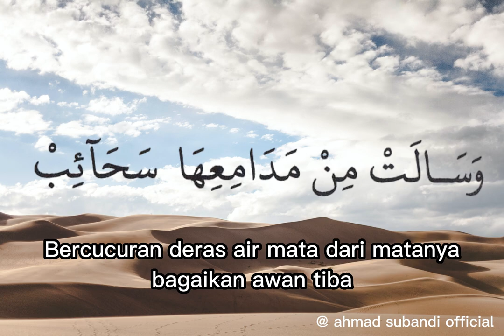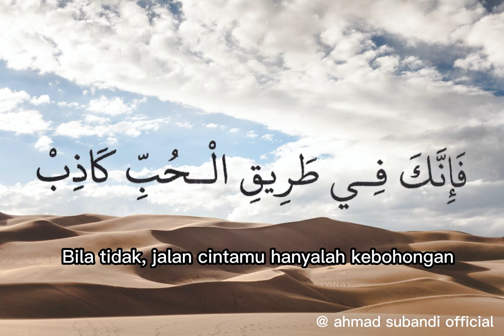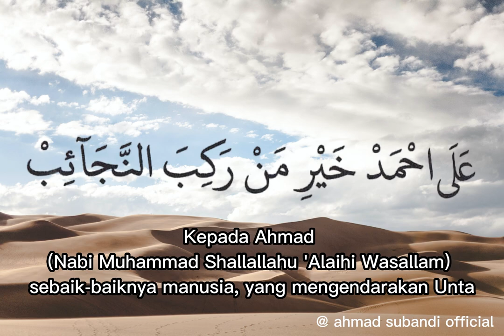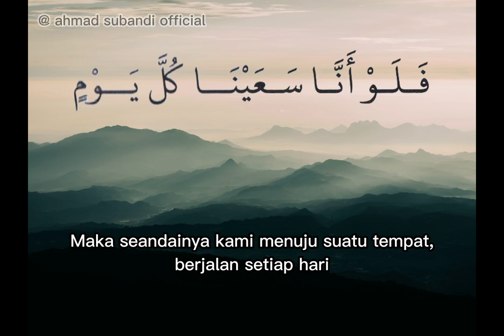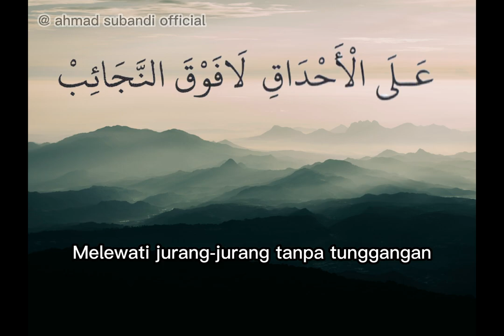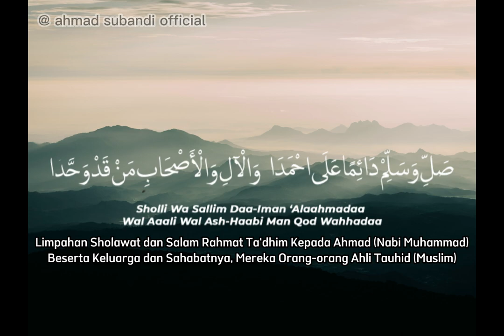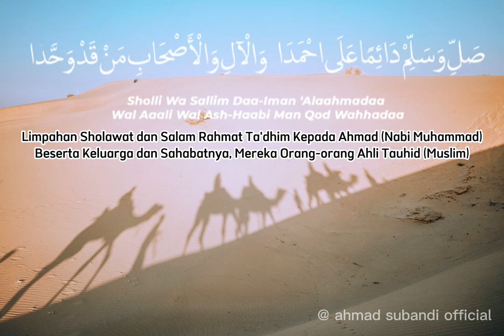Sholatullahima Lahat Kawakib Lirik dan Arti, Versi Hadroh | Sholawat Kawakib | Ahmad Subandi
Sholatullahima Lahat Kawakib Lirik Arab dan Terjemahan - Sholatullahima Lahat Kawakib Lirik dan Artinya. Sholawat Kawakib dan Sholli Wa Sallim Daa-Iman 'Alaahmadaa

Credit :
- Ustadz Ahmad Subandi
- Dodi Ubod (Backing Vocal) ^^
- Hadroh : Nurul Hidayah

Lirik Arab dari Buku Maulid Diba (Syekh Abdurohman Adiba'i)
Tempat : Mushola Al-Istiqomah - RELIS (03-05) pada peringatan Tahun Baru Islam (Hijriyah).

Images of unsplash :
1. Breanna Galley
2. Panji Adhi
3. Steph Smith